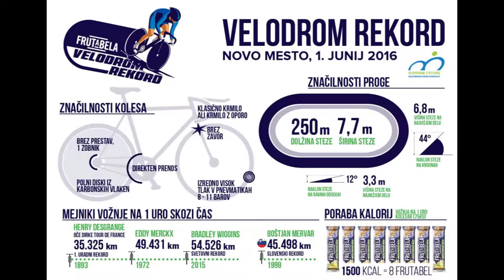Jon Božič - ‪#‎VelodromRekord‬ Frutabela